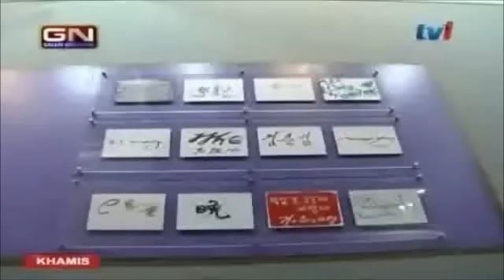Muzium Seni 3D Langkawi 3 Dimensi Langkawi 3D Museum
Muzium 3D Langkawi Seni 3 Dimensi Langkawi 3D Museum

Bekas Perdana Menteri, Tun Dr. Mahathir Mohamad hari ini merasmikan Muzium 3D Art of Paradise Langkawi di Oriental Village dekat sini yang merupakan muzium seni tiga dimensi kedua terbesar di dunia.

Muzium yang memiliki keluasan ruang pameran hampir 2,000 meter persegi dalam bangunan tiga tingkat itu terbahagi kepada sembilan zon yang meliputi ilusi optik, akuarium, safari, interaktif 1 dan 2, fantasi, klasik, zon tema Mesir, istana lama dan pemandangan serta zon Malaysia.
Menurut Dr. Mahathir, muzium itu merupakan satu usaha terbaik untuk mempromosi aktiviti pelancongan khususnya di Oriental Village yang turut menjadi lokasi perkhidmatan kereta kabel yang popular.

“Pameran lukisan yang luar biasa ini dapat dirasai seolah-olah berada dalam keadaan sebenar yang terdapat dalam pelbagai jenis kehidupan seperti di dasar laut, hutan bersama binatang dan juga alam fantasi.

“Dengan adanya pameran yang istimewa seperti ini akan menambah lagi daya penarik kepada pelancong apabila berkunjung ke negara ini khususnya di pulau pe­ranginan ini.

Searches related to muzium seni:
muzium seni kraf orang asli
muzium seni asia
muzium seni pulau pinang
muzium seni negara
museum seni islam
muzium kesenian islam wikipedia
museum seni lukis kontemporer nyoman gunarsa
museum seni dan budaya jawa ullen sentalu